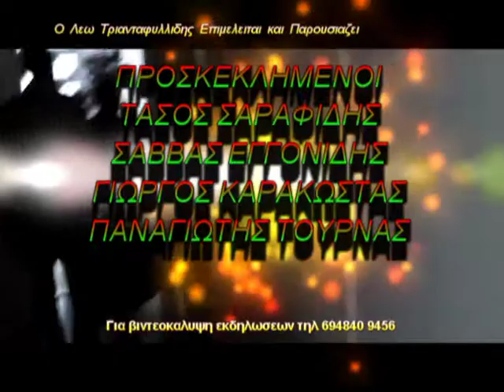Σαραφιδης Στο Εγνατια Tv Αδα Ειμες 1